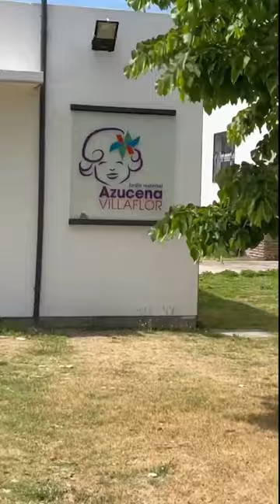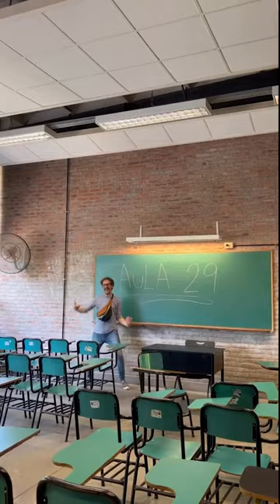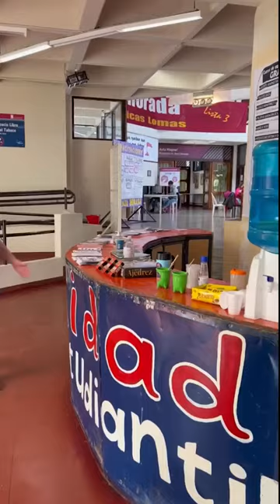Universidades del Conurbano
Te muestro cuatro universidad del conurbano por dentro que la rompen toda. Visitamos la Universidad de Lanus (UNLA), la Universidad de La Matanza (UNLAM), la Universidad de Lomas de Zamora (UNLZ) y la Universidad de San Martin (UNSAM).

Y encontrame en todas las redes como @leaigounet